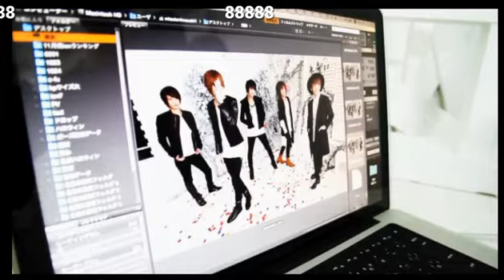チーム福岡集合！売れっ子ホストの学生時代を先輩後輩の関係だった店長が暴露！？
club fino が贈る【一陸斗のアナウンス】 (16/2/22)
《内容》
・恒例企画！写真を撮るときの自分の定番ポージングをやってみよう♪
・昔はどんな子供だった？おもしろエピソード！
・一緒に福岡に里帰りした3人！福岡に帰った瞬間豹変したのは誰！？
・マスクをつけると誰でもイケメンになる説を検証！
・博多の男はいい男！男らしい一発芸を披露！！

《出演》
一陸斗、水城空雅、佐藤銀、梓

nico@NIGHT 月曜レギュラー番組
club fino が贈る【一陸斗のアナウンス】
2300万プレイヤー水城空雅から遂に独立店オープン。ファングを2年連続FUYUTSUKI GROUPナンバー1店舗まで築き上げ、幾多の1000万プレイヤーを世に輩出してきた正統派指導者 水城空雅が今までのホスト概念をぶち壊すべく遂に完全独立！！
超クールなメンバーをひっさげて番組作りに挑むのは一陸斗をMCとしたclub fino が贈る【一陸斗のアナウンス】
いったいどんな番組になるのか！？
見れば分かるさ！見るもの魅了！
新たな伝説はここから創られる。

【店舗情報】
fino
東京都新宿区歌舞伎町2-21-5 三経20ビルB1F